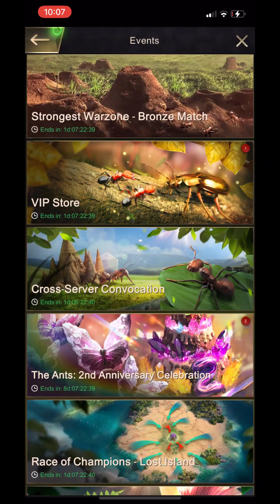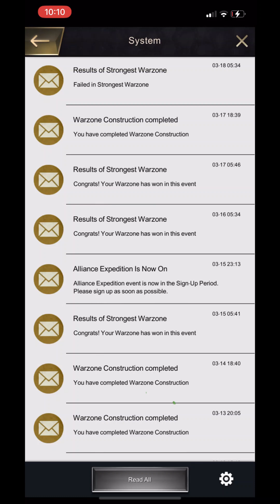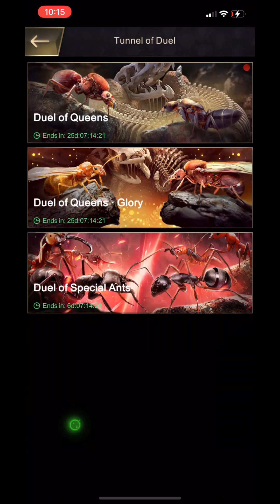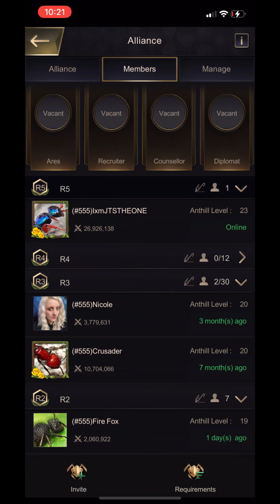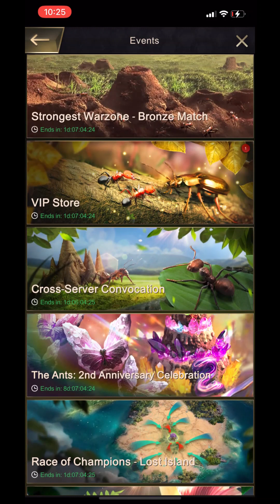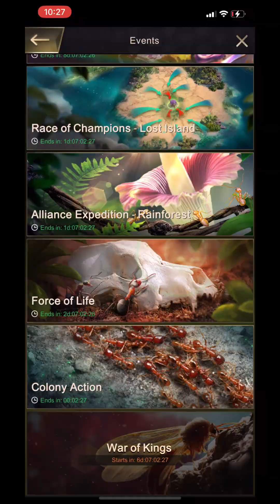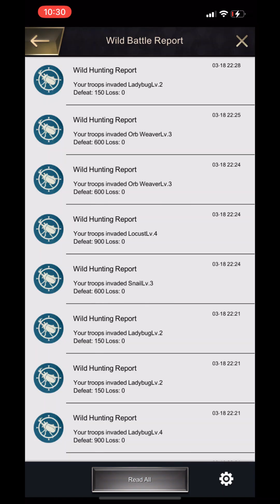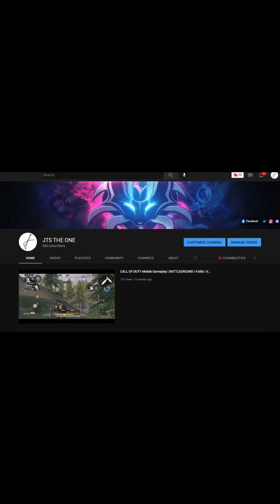The ants 🐜 underground kingdom | Queen Level 23 | gameplay 339